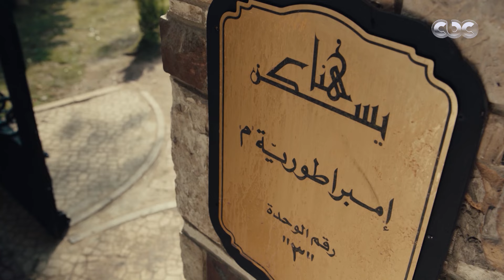مافيش أحلى من لمة العيلة .. مختار وأولاده في خطوبة أخته وصوت مدحت صالح هيخليك ترقص من الفرحة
مسلسل إمبراطورية ميم |  مافيش أحلى من لمة العيلة .. مختار وأولاده في خطوبة أخته وصوت مدحت صالح هيخليك ترقص من الفرحة